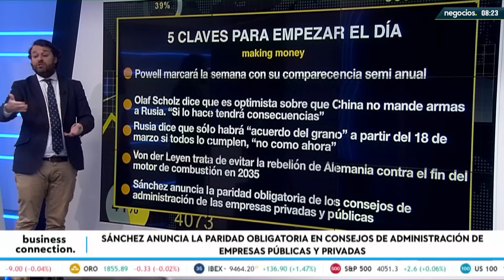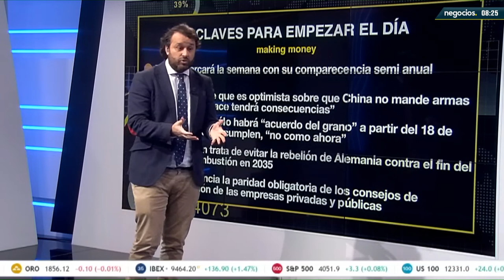Rafael del Pino “no es un empresario de verdad”: nuevo capítulo Ferrovial en el gobierno de España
El Gobierno de España pretende repartir carnets de quién es un empresario de verdad o quién no. ¿Es Nadia Calviño una ministra de Economía de verdad o no?